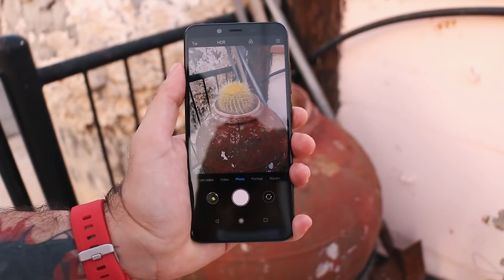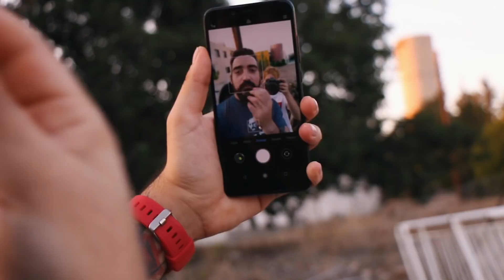Xiaomi Mi A2 Greek review | Η επιστροφή στην κορυφή των midrange Android smartphone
● Gearbest Xiaomi Mi A2 4G Phablet Global Edition - BLACK 4GB RAM 64GB στα €189.64
● Gearbest Xiaomi Mi A2 4G Phablet Global Version - BLACK 6GB RAM 128GB ROM
● Gearbest Xiaomi Mi A2 Lite 4G Phablet Global Edition - GOLD 4/64GB στα €155.16